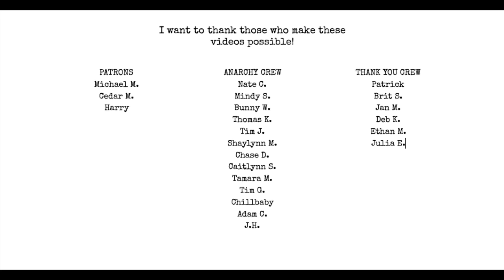Heaviest Borediest w/ Andrew Wittstadt | I Hate Matt Wall Poetry Podcast Ep 92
Check out my video on starting your own small press and find out how to submit to Poetic Anarchy Press!

Topics:
heavy bored @heavybored
the beats
hollywood
marketing
the modernists
kurt cobain
montage of heck
kurt and courtney
david foster wallace
sylvia plath
confessional poets
robert lowell
poetry talk
SLeerickets
poetry foundation
frank o hará
lana turner has collapsed
elizabeth Bishop
hemingway
ken burns
stephen king
playboy
bukowski
reading poetry digitally
john berryman
james joyce
the father